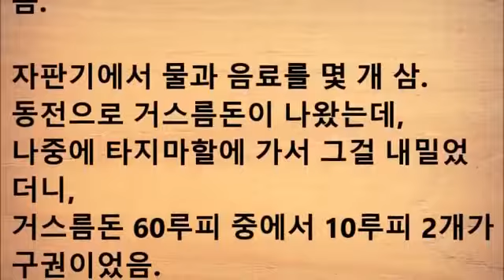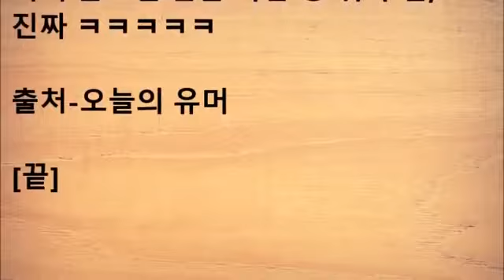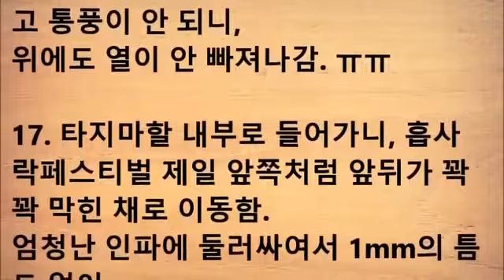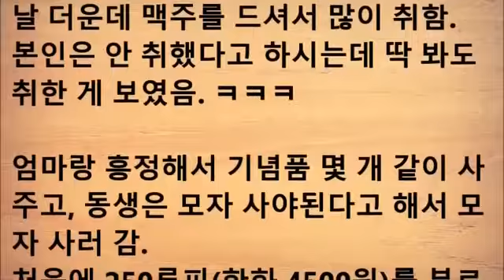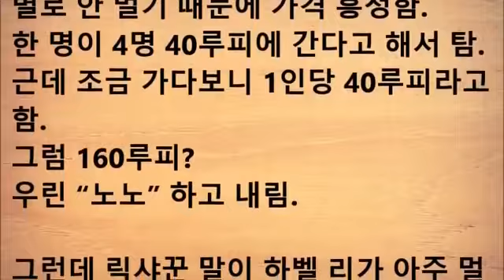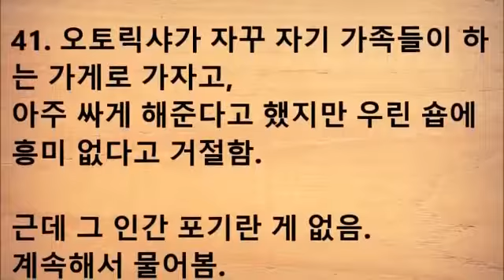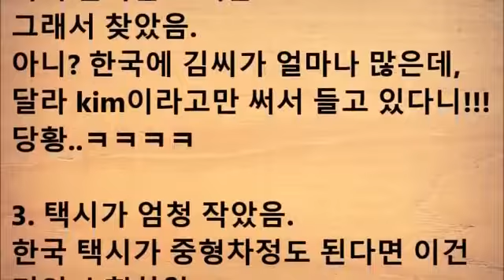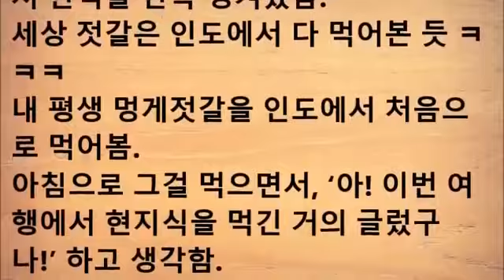인도 여행 스펙타클한 후기